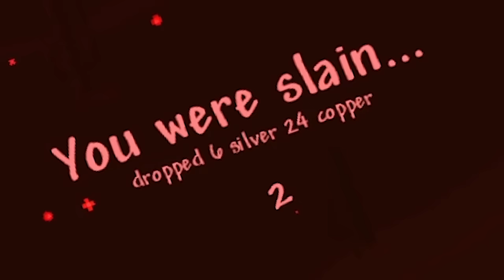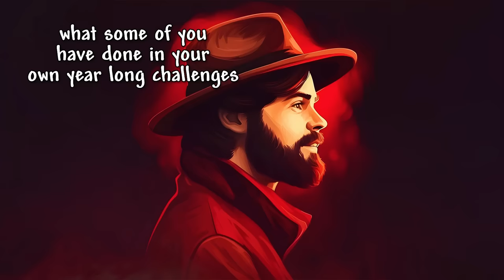I'm Spending a Year on One World | January Edition | Terraria Calamity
I believe Terraria players often speed run the game and never take their time on their worlds. I want to change that. So, over the course of a year I will be playing on this world with each stage of progression being blocked until the start of a new month. Listed below are the progression locks I'll be facing on this journey and come next December we'll finally defeat the final boss!

January: King Slime, Eye of Cthulhu, Desert Scourge, Crabulon
February: The Hive Mind, The Perforators, Eater of Worlds, Brain of Cthulhu
March: Skeletron, Deerclops, Slime god, Queen Bee
April: Wall of flesh, Cryogen, Twins, Queen Slime
May: Aquatic Scourge, Destroyer, Brimstone Elemental
June: Prime, Calamitas Clone, Plantera
July: Leviathan, Astrum Aureus, Golem
August: Plaguebringer, Empress, Duke Fishron, Ravager
September: Cultist, Moon lord, Astrum Deus, Dragonfolly
October: profaned guardians, providence, Ceaseless Void, Storm Weaver, Singus, Polterghast
November: Old Duke, Devourerer of gods, Yharon
December: Exo Mechs, Supreme Calamitas, Adult Eidolon Worm

Rocket Launcher Animation Created by: @Svings